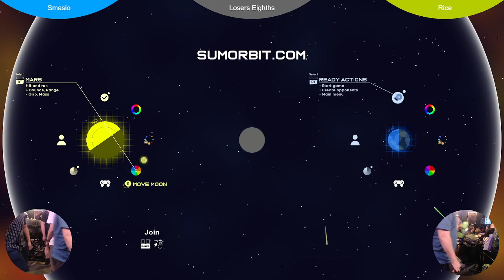FNS346: Smasio vs Rice (Sumorbit Losers Eighths)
Sumorbit is a physics based fighting game in development. Grab, throw, bounce and spin your opponents out of the ring. Playtest at Friday Night Smash
Smasio vs Rice